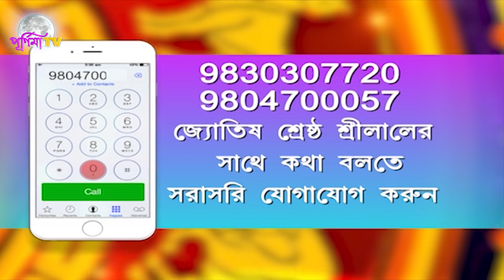RRASHIFAL : 16TH JULY 2021 (SRILAL)